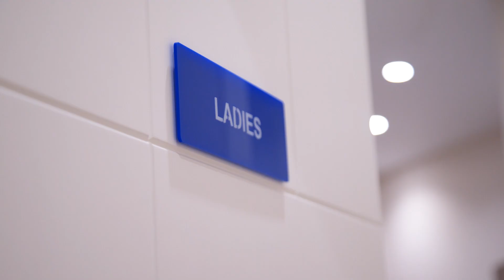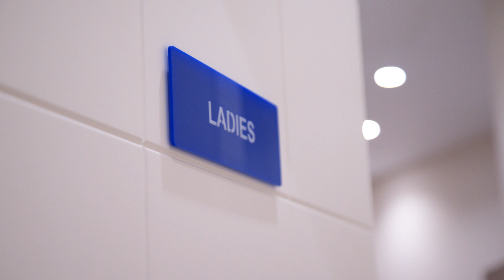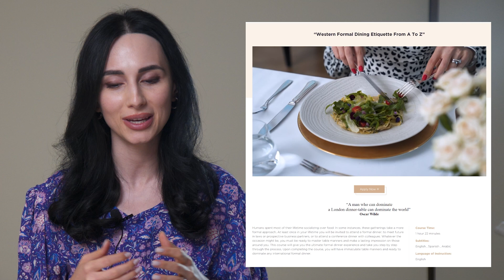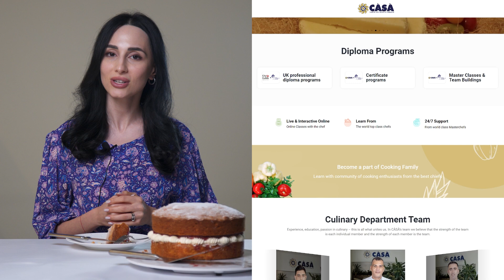Florence Pugh Eats 11 English Dishes Vogue - Etiquette Reaction by Jamila Musayeva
Etiquette Reaction to Florence Pugh Eating 11 English Dishes: In this video, I analyze Florence Pugh's table manners. I will use glimpses from her video to show some of her etiquette mistakes and explain why it was wrong and how she could have done them differently.

Huge thanks for the venue to Casa Baku- Culinary Arts Center of Azerbaijan